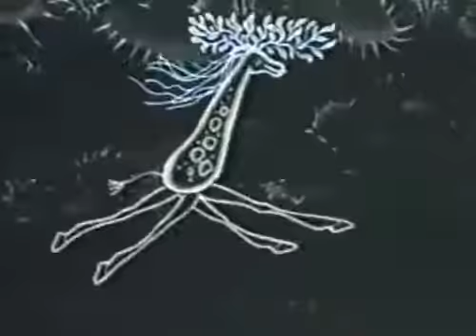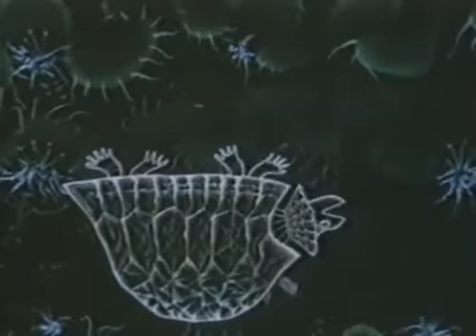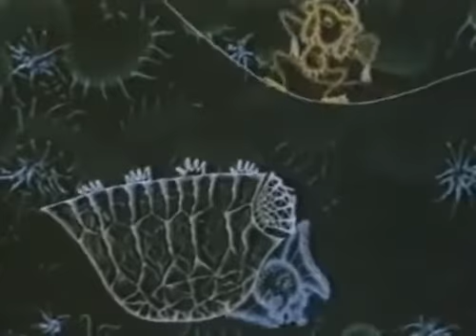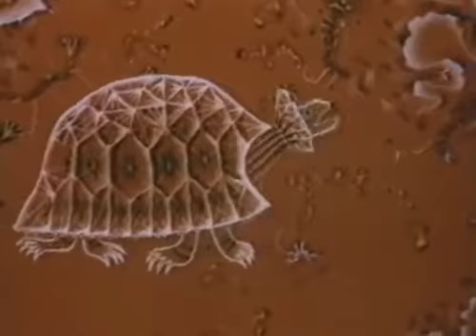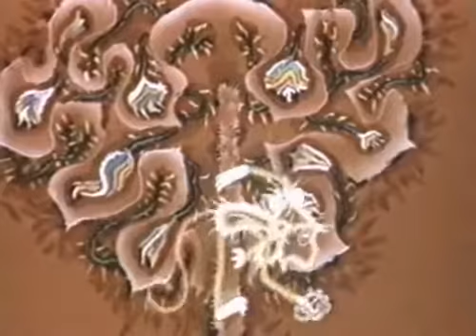М\ф Фантик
0+